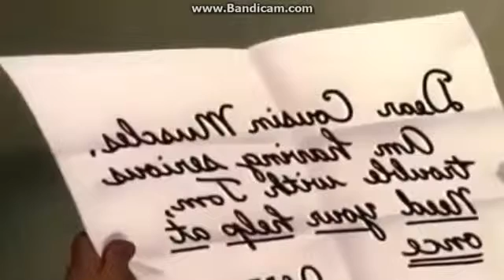Tom si Jerry pe manele